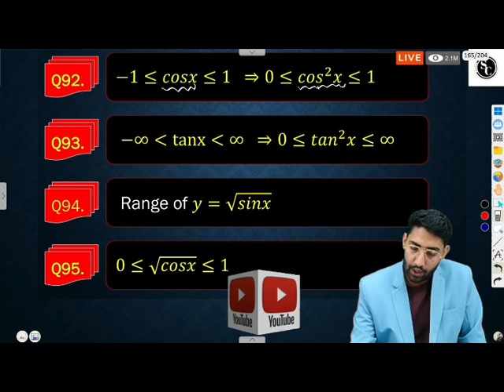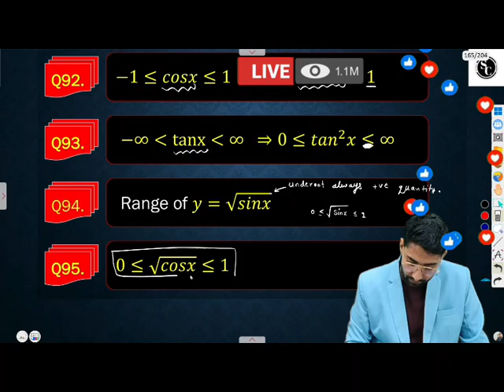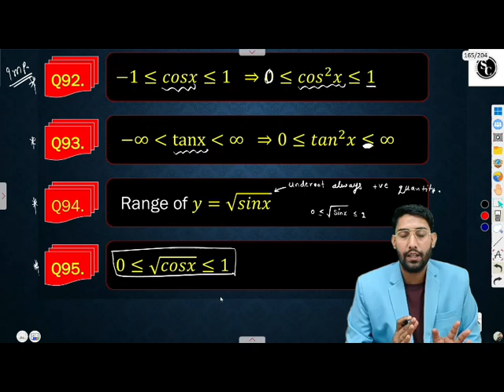🔴 Live.. Trigonometric Function Important Questions ncert